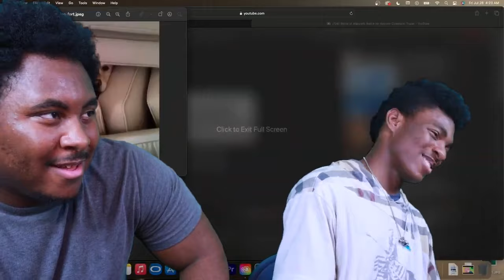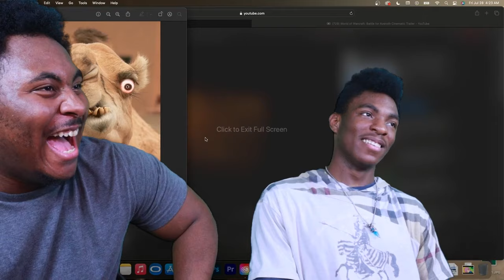(NON World of Warcraft FANS) react to World of Warcraft Cinematic Trailers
Today we are watching World of Warcraft Cinematic Trailer

            OR